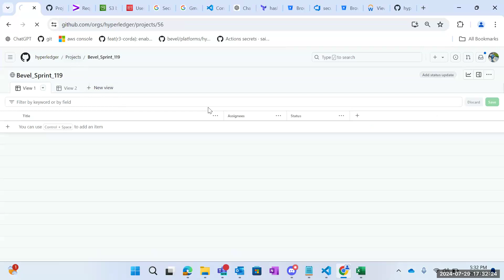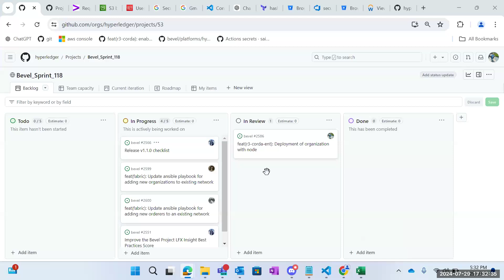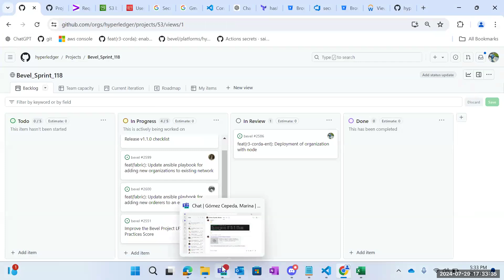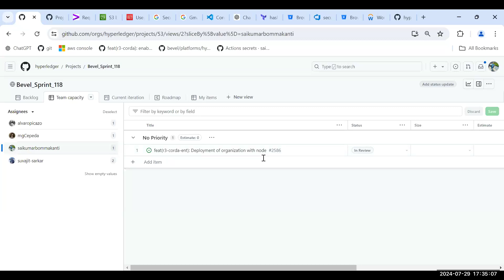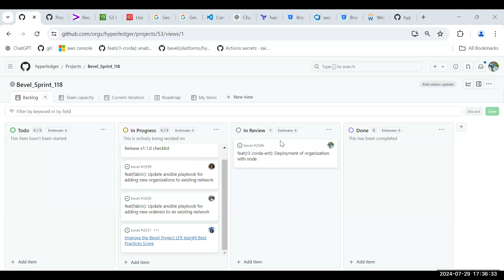Hyperledger Bevel Sprint Planning